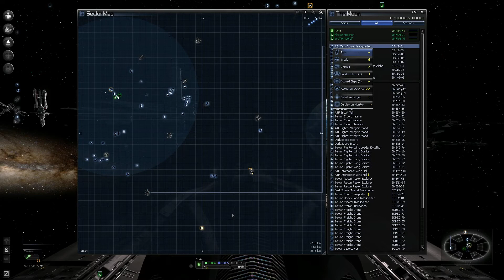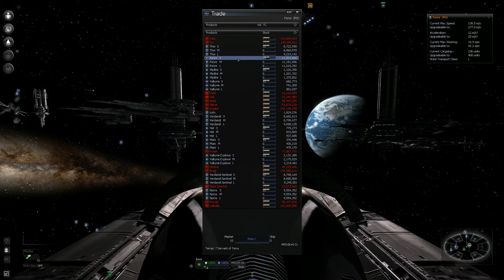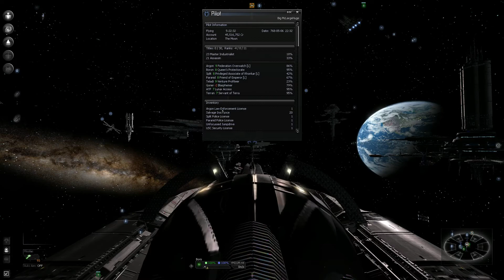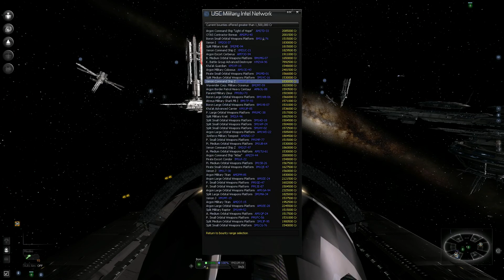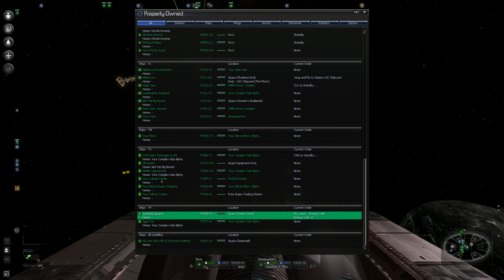X3:AP XRM [Part 111] Window Shopping [Livestream 9/10]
Choosing the right ship isn't always easy. [Note: please refer for a full list of all the add-ons used for this series.]